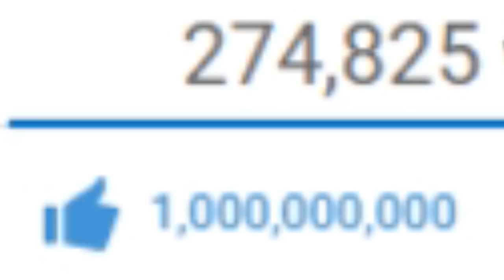99.99% IMPOSSIBLE PRISON ESCAPE IN SONIC.EXE PRISON IN MINECRAFT TROLL + ROLEPLAY!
99.99% IMPOSSIBLE PRISON ESCAPE IN SONIC.EXE PRISON IN MINECRAFT TROLL + ROLEPLAY!

🌟OFFICIAL ZombieSMT SHIRTS & MORE OUT NOW!!

MUSICAL.LY 🎵 - @RealZombieSMT